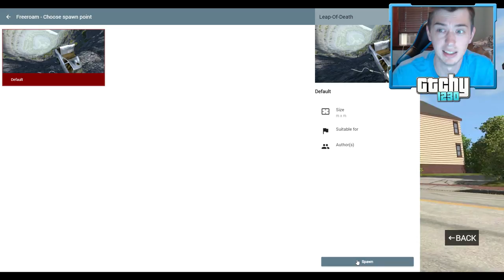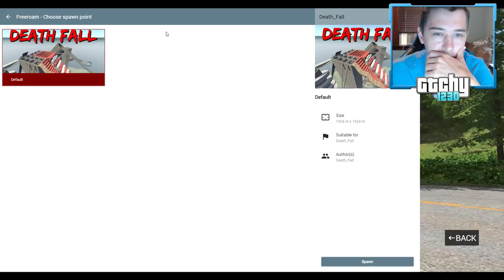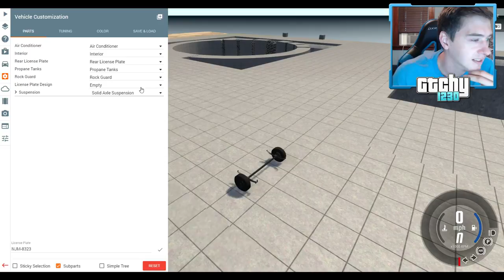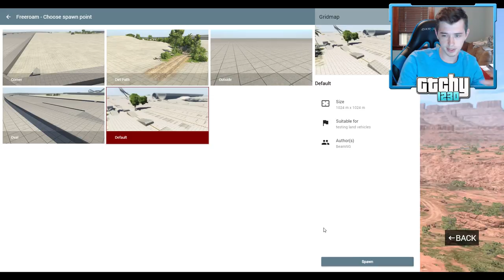CRASH TESTING RVs! Demolishing Campers & Crashing! (BeamNG Drive Mods)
I upload daily livestreams and videos off-road action, PC Mods, funny moments, DLC info, and more in Grand Theft Auto V, SpinTires, and BeamNG Drive!

Remember to rate the video!